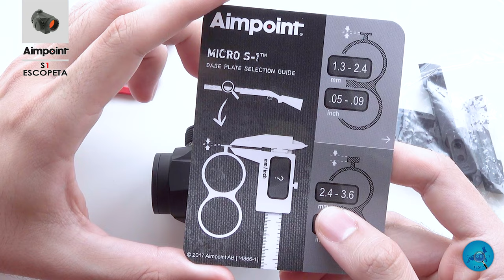𝗔𝗜𝗠𝗣𝗢𝗜𝗡𝗧 micro S-1 Punto Rojo 𝗘𝗦𝗖𝗢𝗣𝗘𝗧𝗔 ¿Realmente útil?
🔹 Link de COMPRA

El famoso visor de punto rojo AIMPOINT ahora también en su versión para escopetas. Este punto rojo hace que el encare tanto del rifle como de la escopeta sea rápido, fácil e intuitivo. En este vídeo ponemos a prueba el AIMPOINT MICRO S1 escopeta en el que analizamos sus ventajas y su velocidad de encare en caza real.

Deseando que os guste.